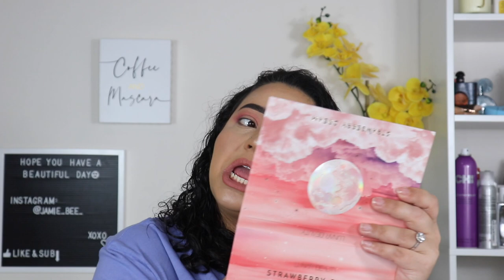Bloopers & Funny Moments | Part 14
Hiii Bees 🐝  I hope you had an amazing week! Take a few minutes to enjoy this weeks bloopers & funny moments!